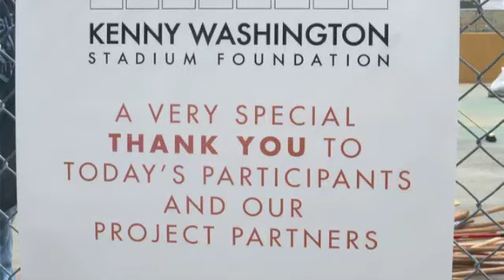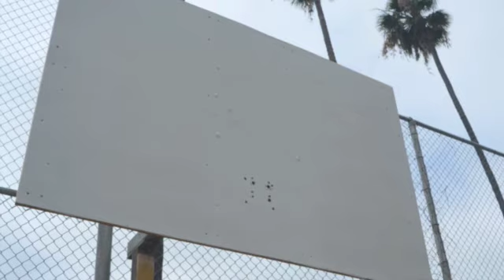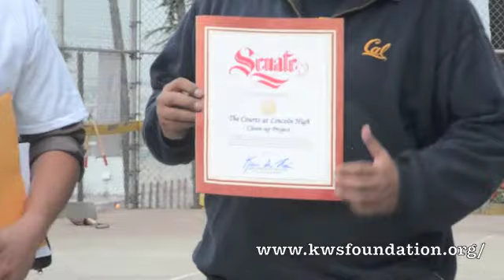Lincoln High School Tennis and Basketball courts clean up.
Project Tennis Court clean up at Lincoln High School went under way at 8am on Saturday March 24th, 2012. Around 100 Lincoln students, along with coaches and alumni attended for the volunteer work. The Kenny Washington Stadium Foundation was a major contributor as well as the Mayors Office of Los Angeles, and the Office of Senator De Leon. Thank you Lincoln students..great job!